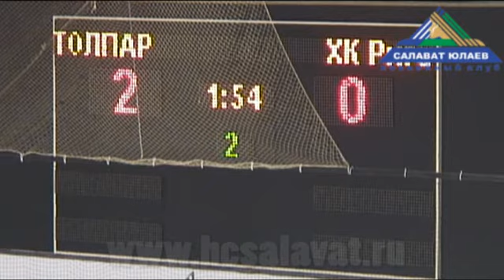"Толпар" - ХК "Рига"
МХЛ 2011/2012